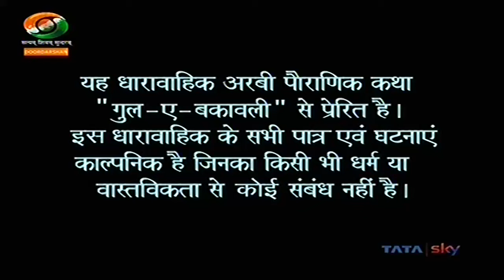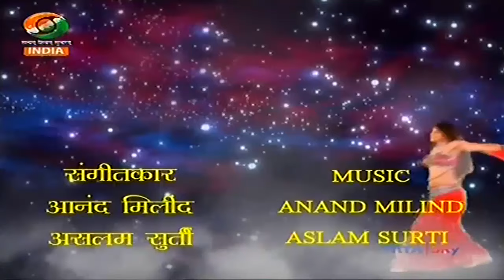Chandramukhi Episode 25